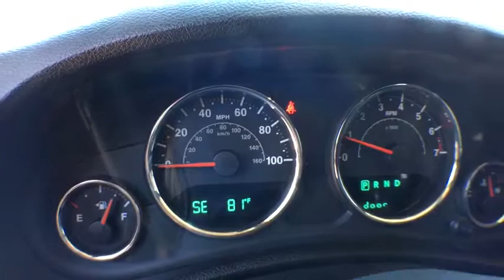2015 Jeep Wrangler Unlimited Longview-Tyler, Mineola, Jacksonville, East Texas, Lindale-Hideaway, TX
Baja Yellow C/C Used 2015 Jeep Wrangler Unlimited available in Longview-Tyler, Texas at Patterson CDJR Hyundai Tyler. Servicing the Mineola, Jacksonville, East Texas, Lindale-Hideaway, TX area.
2015 Jeep Wrangler Unlimited 4WD 4dr Rubicon - Stock#: C552738A - VIN#: 1C4BJWFGXFL552738

3120 S SW Loop 323

: PRICED TO MOVE $300 below NADA Retail! 4x4, Aluminum Wheels, iPod/MP3 Input, Satellite Radio, ENGINE: 3.6L V6 24V VVT, TRANSMISSION: 5-SPEED AUTOMATIC (W5A5. ALPINE 9-SPEAKER W/ALL WEATHER SUBWOO. BLACK 3-PIECE HARD TOP WHY BUY FROM US: Patterson of Tyler treats the needs of each individual customer with paramount concern. We know that you have high expectations, and as a car dealer we enjoy the challenge of meeting and exceeding those standards each and every time. Allow us to demonstrate our commitment to excellence! OPTION PACKAGES: TRANSMISSION: 5-SPEED AUTOMATIC (W5A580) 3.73 Rear Axle Ratio, Hill Descent Control, Tip Start, BLACK 3-PIECE HARD TOP If ordering without AEM (Dual Top Group), the black soft top will not be included, Rear Window Defroster, Delete Sunrider Soft Top, Freedom Panel Storage Bag, Rear Window Wiper/Washer, ALPINE 9-SPEAKER W/ALL WEATHER SUBWOOFER Amplified 552W 9 speaker, including subwoofer, ENGINE: 3.6L V6 24V VVT (STD). VEHICLE REVIEWS: KBB.com explains There's generous ground clearance, minimal overhangs, and that distinctive Jeep look, of course. Being equipped with 4-wheel drive, the Wrangler is nearly unstoppable off road.. Pricing analysis performed on 4/16/2018.